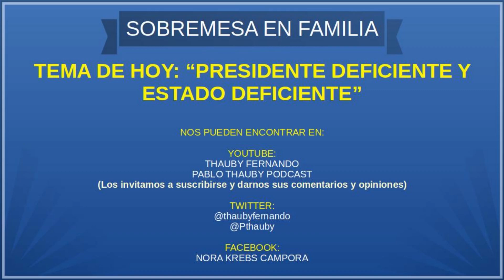S. en Flia. 15-03-20: Pdte. y Estado deficiente. 2° edición. Nada ha cambiado.